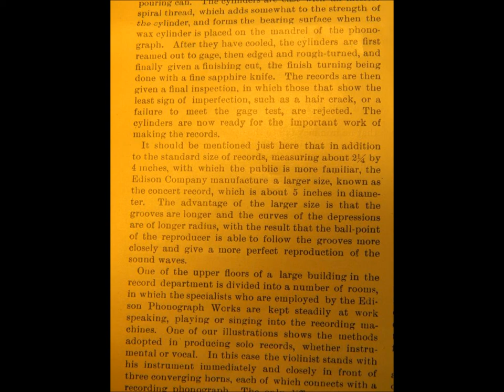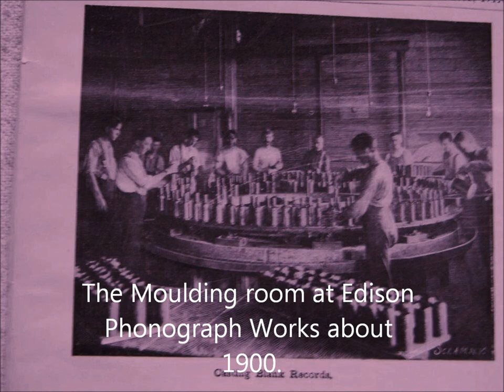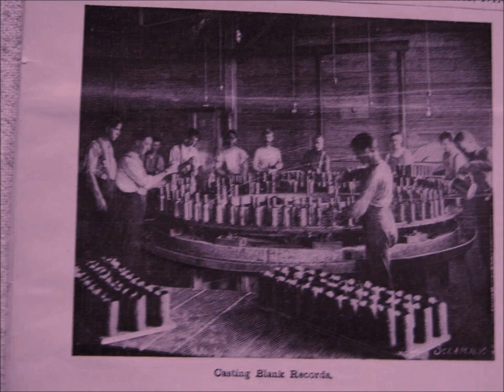The Manufacture of Edison brown wax cylinder records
You will see print at first from an article from 1900 on the manufacture of Edison blanks, stop the photos and read the print!  You then will see photos of the phonograph compound process, and the blanks cast, and at the end a video of a very rough blank, with glove marks shaved smooth as glass.  You will know it takes a lot of work to make blank cylinders. This is a long video, yet still very abridged.  Do not try this at home, the temperatures produce some terrifying burns, one drop on your skin, causes instant blisters and 3rd degree burns.  The compound expands at certain points, and can boil over and burn you. A man working for Columbia Records burned to death from cylinder wax. Edison  had burned himself making the wax in 1889. The compound, has several processes not shown that make it work.  Making the wax alone, will not produce good blanks, a certain method not shown makes the quality.  If you put the ingredients together, and mould a blank you will  be disappointed! The  process  is very fussy, and the amounts must be exact.  This is just to give you a glimpse, that YES new blanks are made of traditional Metallic soap.  About 1000 brown wax cylinders and blanks are made each year at this facility. Ordering blanks must accompany a phone call, we do not sell to anyone, who will not take the time to speak with us on the phone! .  We sell only what we make, and do not take orders for what is not in stock!  The shenanigans of some well known collectors, have fomented the necessity of these rules!